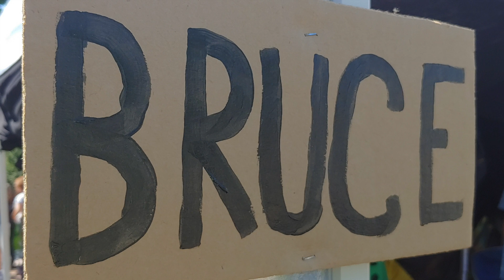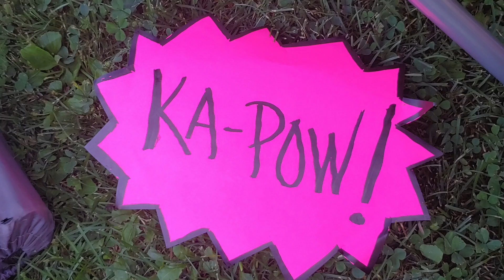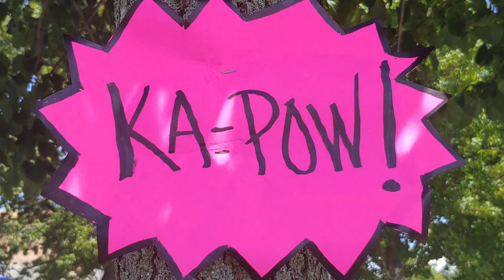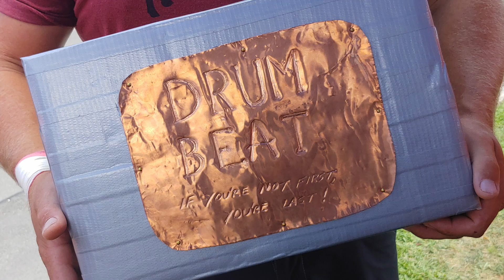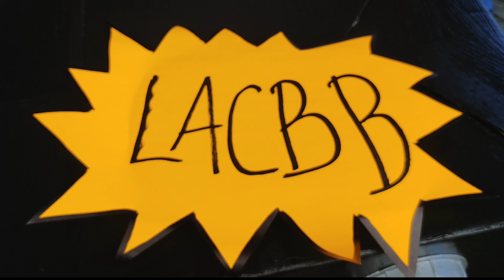LACBB 2019 Cardboard Boat Race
Riverhead, NY